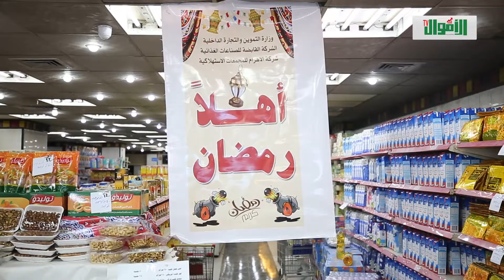بالأسعار.. تخفيضات مذهلة لسلع رمضان بالمجمعات الاستهلاكية وتشتري أي سلعة بنقاط الخبز